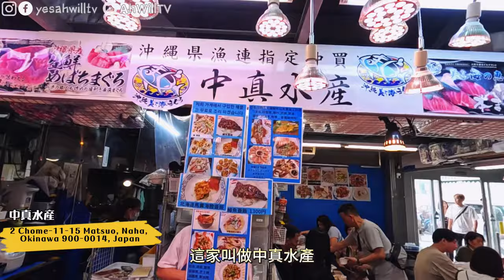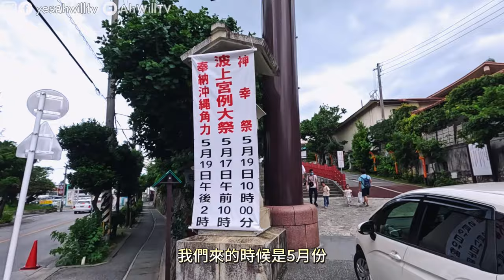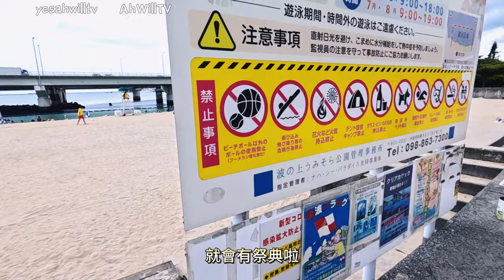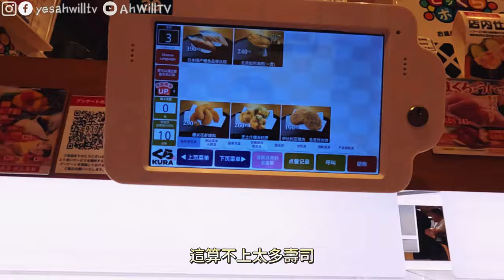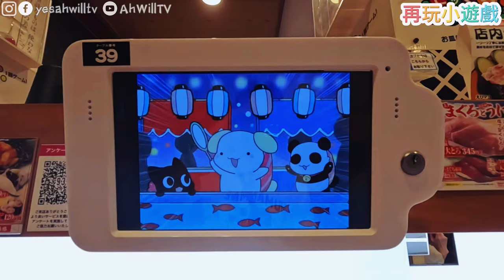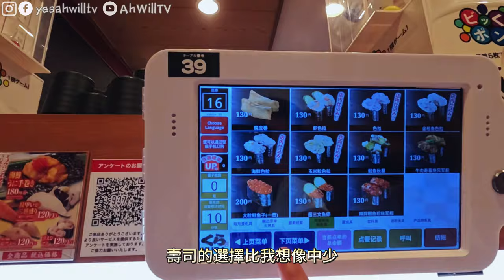【沖繩泊港漁市場】食壽司中扭蛋挑戰😍高質懷石料理饗宴大公開🥳波上宮必到美景😎沖繩美食｜粵語中字｜4K Eng CC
沖繩最終回嚟到“泊港漁市場”探索，搵到一間有得坐之餘重可以食大大隻月光貝，食咗拖羅/海膽/月光貝兩食超正🥳再到波上宮欣賞必到美景😋晚上去咗くら寿司食迴轉壽司，食咗兩round先贏到扭蛋好好玩😍最後重去埋CP值超高嘅酒店食懷食料理正呀😎
今次沖繩系列會出7集，大家記得追看喔😋
00:00 Opening
01:10 中真水産(泊港漁市場)
03:44 波上宮
05:19 波の上ビーチ
06:02 くら寿司
11:30 真南風 Mahae
13:20 後記

📍沖繩泊港漁市場
1 Chome-1-18 Minatomachi, Naha, Okinawa 900-0001, Japan
📍中真水産
2 Chome-11-15 Matsuo, Naha, Okinawa 900-0014, Japan
📍波上宮
1 Chome-25-11 Wakasa, Naha, Okinawa 900-0031, Japan
📍波の上ビーチ
1 Chome-25-9 Wakasa, Naha, Okinawa 900-0031, Japan
📍くら寿司 沖縄北谷店
3 Chome-1-3 Mihama, Chatan, Nakagami District, Okinawa 904-0115, Japan
📍真南風 Mahae
2 Chome-14-1 Omoromachi, Naha, Okinawa 900-0006, Japan